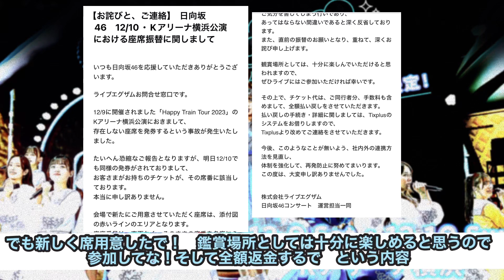[日向坂46]日向坂パイプ椅子事件 お詫びが発表 事件発生〜お詫びまでの内容まとめ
このチャンネルでは日向坂46のニュースとオタクの反応を独断と偏見でsns上から抜粋して動画にしていきます！(著作物も含むため内容は変わらないように文章を改変オリジナルにして
一部内容を引用させていただいてます)

↑一部引用させていただいてます
全て再編成しオリジナルの台本を使っています

〇この動画のテーマ
日向坂パイプ椅子事件の全貌をまとめ

*  日向坂ファンをさらに熱狂させる
* 日向坂に関する情報を得れる

OYouTube のチャンネル収益化ポリシーについて
この動画は、実際に私がナレーションの原稿を作り動画編集をやり全て1人で行っているオリジナルコンテンツです。

o YouTube Channel Monetization Policy
This video is original content that I actually perform, draft the narration, and read it all by myself.
I also frequently split cuts and edit at double speed, and make full use of background music and sound effects to create content that is not monotonous and repetitive.

日向坂46公式

いらすとや

voice voxさん(ずんだもん)

音読さん

bgm

musmusさん

FREE BGM DOVA-SYNDROMEさん

メンバーへの良くないコメントは削除します
そもそもしないようにお願いしますん